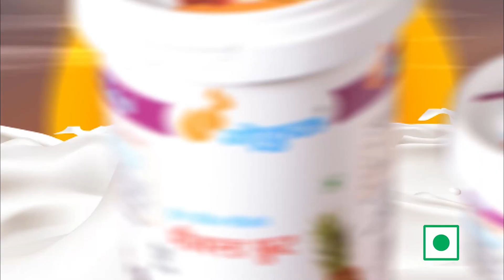कडबाकुटी मशीनाला वैरणीची कुटी करताना विजेचा धक्का | सासू सुनेचा जागीच मृ**..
Marathi language.